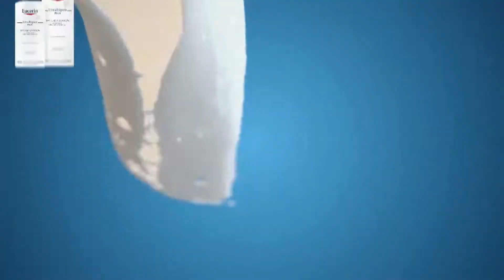BIODERMA NODÉ SHAMPOOING 200 ml❤️😱[SHAMPOO]✨PRODUCTOS DERMATOLÓGICOS🏆DERMALOVERS😍SKINCARE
Hola VIAJEROS y DERMALOVERS! 😍 Hoy te presentamos el REVIEW COMPLETO de BIODERMA NODÉ SHAMPOOING 🍒 SHAMPOO 200 ml 😱❤️ Gracias al reconocido laboratorio Dermatológico Francés BIODERMA ⭐⭐⭐⭐⭐

DESCUBRE miles de nuestros SUPERDERMATIPS para el CUIDADO de tu PIEL [SKINCARE] 🏆✨ aquí 👇🏼👇🏼